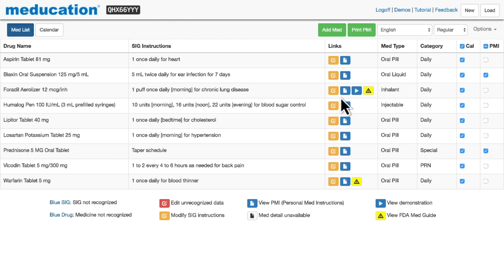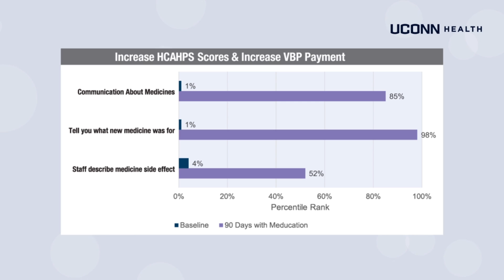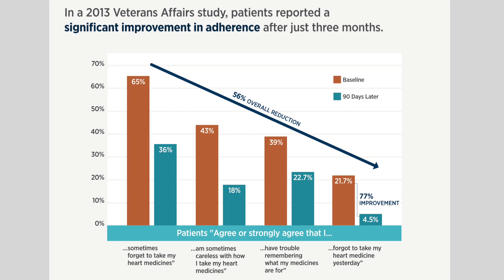FDB │The Meducation® Story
Every innovation in healthcare begins with a great personal story. In this video, learn the story behind the physician who invented the award-winning Meducation solution. Meducation is a cloud-based solution, accessible to healthcare providers within their clinical workflow via their EMR system or as a standalone solution that delivers medication instructions that especially target individuals considered to be “high risk” due to low health literacy, impaired vision and language barriers. It enables providers to dynamically create fully personalized medication patient instructions, in more than 20 languages — written at a 5th to 8th grade reading level with large font sizes, pictograms and videos — to make understanding how to take medications intuitive and simple.